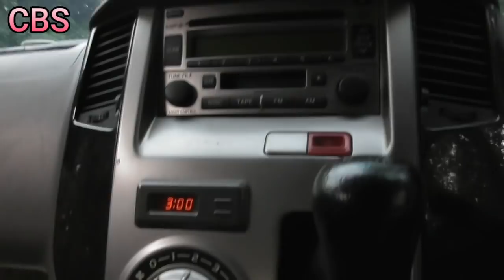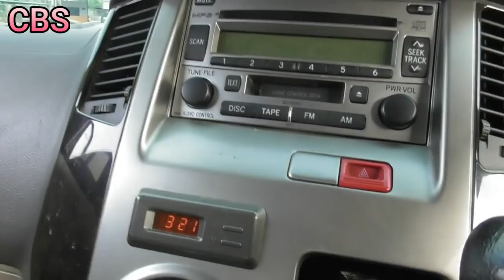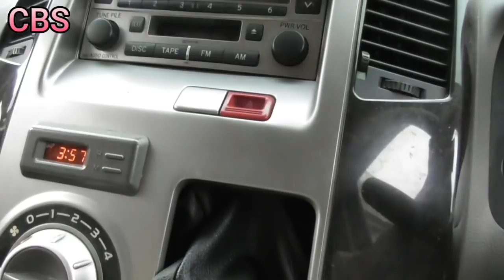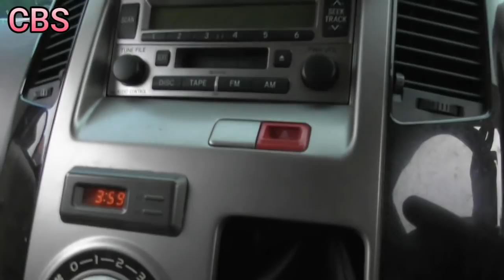SANGAR.. Bareng pelari Cirebonan MP Bentas, Uki-Sadang